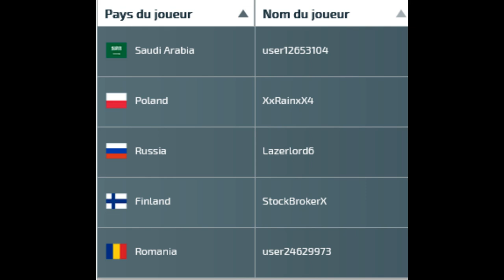Conflict of Nations | WORLD WAR 3 | jeu gratuit sur PC : en alliance avec les Francophones / Canada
Cette  vidéo est consacrée à la prise en main du jeu de stratégie en ligne gratuit Conflict of Nations, World War 3 : On termine la partie avec des membres de l'alliance les francophones.

Cette vidéo présente la fin de la campagne partie du Canada : Nous nous heurtons à une alliance forte.

Si le jeu vous plaît et que vous désirez en savoir davantage, n'hésitez pas à venir rejoindre une communauté conviviale de joueurs francophones.
Voici le lien du serveur Discord de l'alliance "Les Francophones" valide au moment de la parution de cette vidéo (s'il ne fonctionne plus, prenez ce lui de la dernière vidéo publiée: il sera remis à jour) :

Les tutoriels sont à visée pédagogique et ont pour seul but de vous faire partager ma passion des jeux de stratégie en ligne.

Ce contenu est en haute définition, n'hésitez pas à régler les paramètres de la vidéo pour améliorer la netteté des images.

Pour les nouveaux joueurs: ci-dessous un lien promotionnel pour la première installation.
Cela vous donne 1 mois de premium offert ⭐ et 13000 Gold 🟨